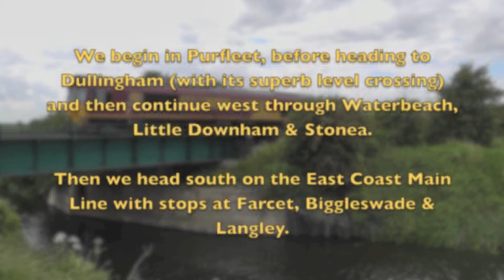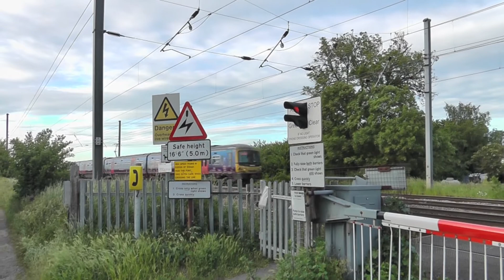Purfleet to Langford via The Fens (14-06-2013)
We begin in Purfleet, before heading to Dullingham (with its superb level crossing) and then continue west through Waterbeach, Little Downham & Stonea.

Then we head south on the East Coast Main Line with stops at Farcet, Biggleswade & Langley.